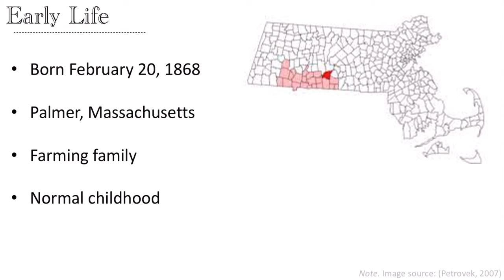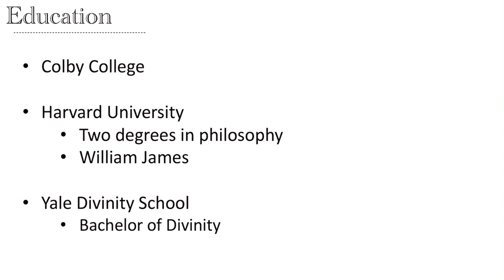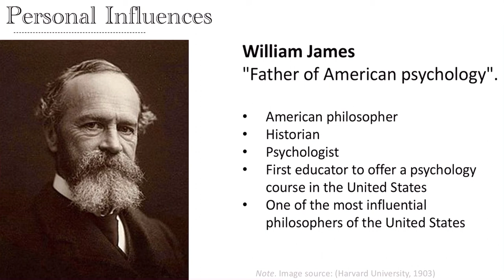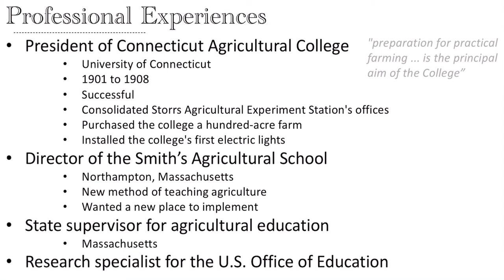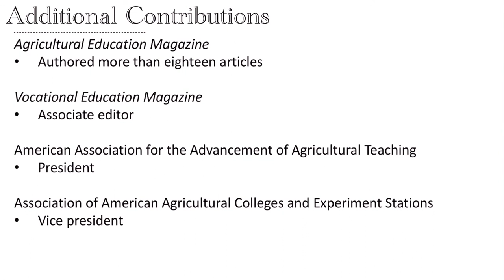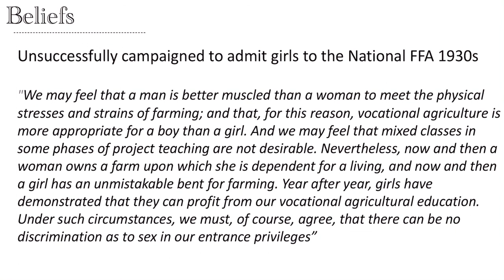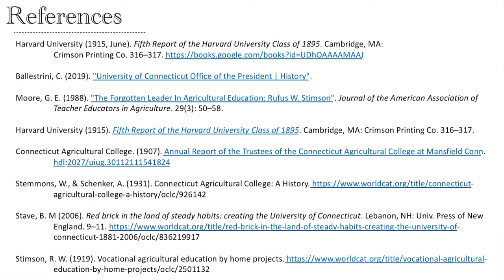Late Philosopher: Rufus Stimson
Hannah Ford | Aged 5306